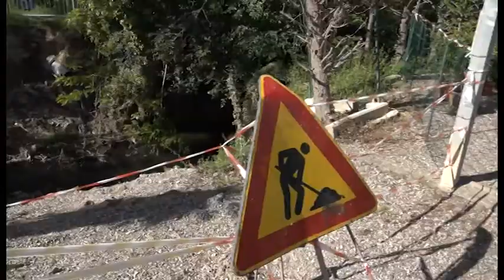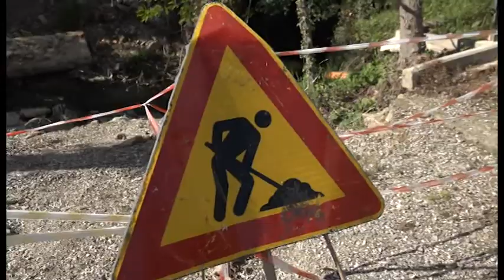Sos Arezzo Tv - Neschieto, ricostruzione del ponte ancora lontana